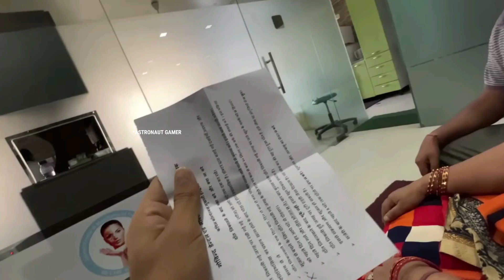Sourav Joshi Ki mammy Ne Ye Kya Kar diya || sasta vimal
Keep Supporting 🤗
I Hope You Love This Video and Enjoyed⚡

🎮 In Game ID (FF) - 87951314 ( Level : 70)
🎮 In Game ID (BGMI) - Coming Soon

📱 Device      -   OPPO F19 Pro (Bought Only For Gaming Video)
💡 Software  -   KineMaster (Baad Me Adobe Premiere Pro & Adobe After Effects Pe Bhi Kam Hoga, Apki Dua Se)

This is not official channel of Sourav Joshi.
Here, I upload memes related to Life of Sourav Joshi.
I am big fan of Sourav Joshi.

TAGS (IGNORE)-